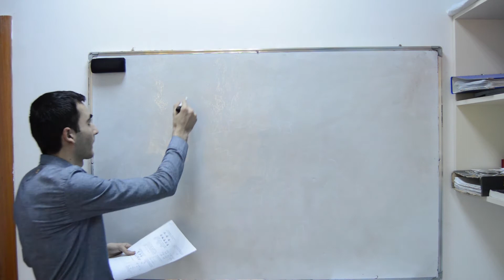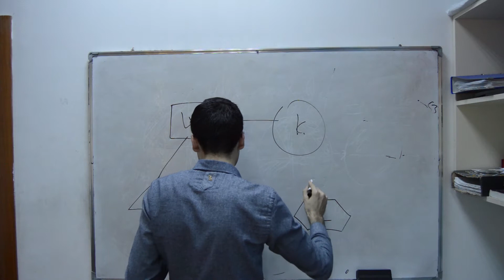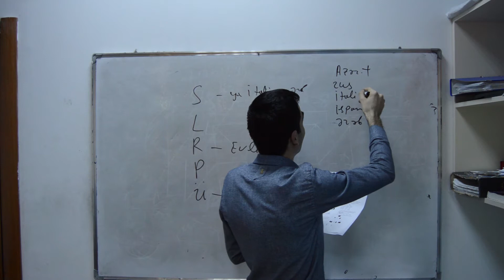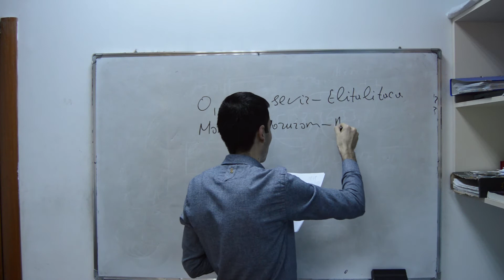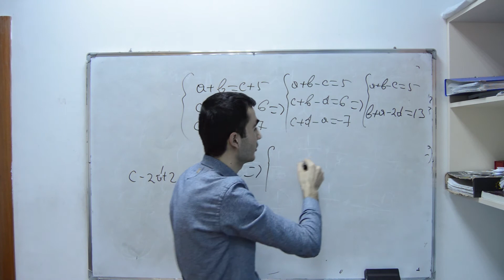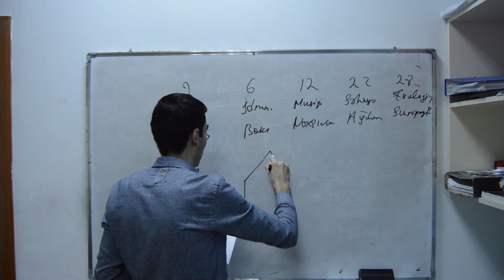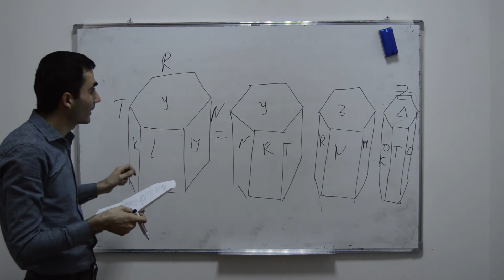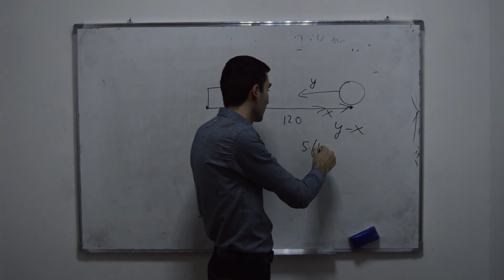Master School - 10/12/2017 Sınaq İmtahanı (Məntiq izahlı)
Master School'da 10/12/2017 tarixində keçirilmiş sınaq imtahanın Məntiqi təfəkkür üzrə izahatı (Sual 1-50)